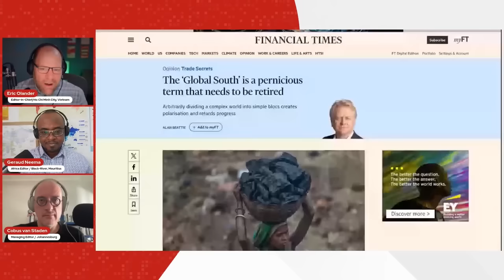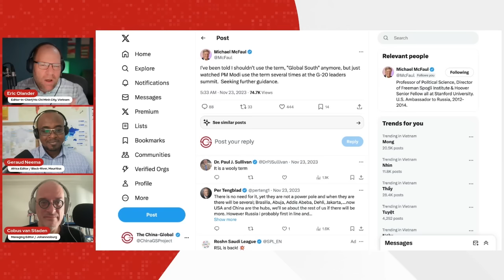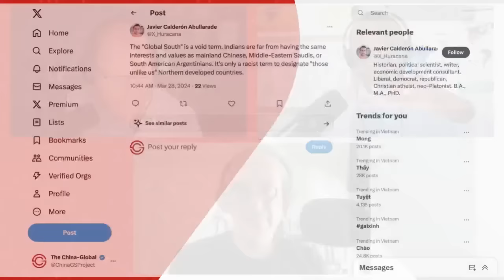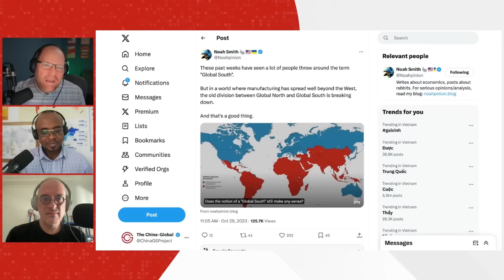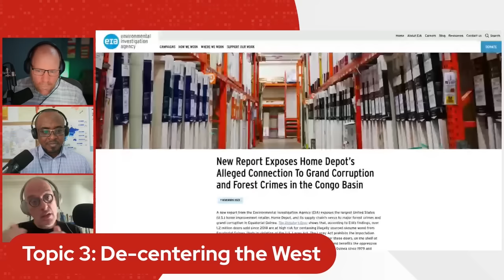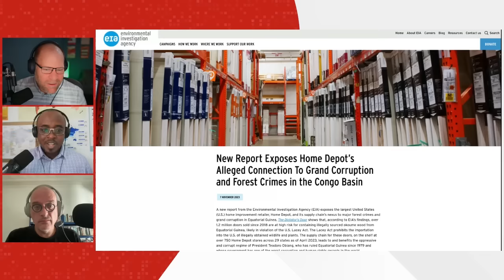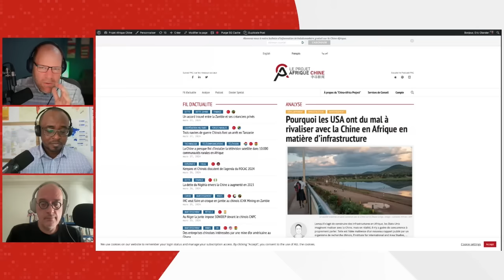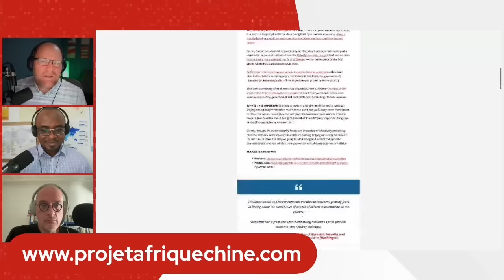Why the West is Finding it Difficult to Talk About China - CGSP Roundtable Episode 10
In the 10th edition of the CGSP Round Table, Eric, Geraud, and Cobus delve into pressing global issues. Firstly, they explore the debate surrounding the term "Global South," which categorizes countries based on socio-economic and political characteristics. Is this label accurate, or does it carry derogatory connotations? This sparks a crucial discussion on the adequacy and sensitivity of such terminology in reflecting the diverse realities of these nations.

Moving on, the panel addresses the Western media's persistent portrayal of China as a looming threat, often characterized as "China-Phobia." They examine the roots of this anxiety and question its validity. Is the fear of China's influence justified, or does it stem from biases and misconceptions perpetuated by media narratives?

JOIN THE DISCUSSION:
X: @ChinaGSProject | @stadenesque | @eric_olander | @christiangeraud

Become a CAP Patreon member and get all sorts of cool stuff, including our Week in Review report, an invitation to join monthly Zoom calls with Eric & Cobus, and even an awesome new CAP Podcast mug!

Chapters
00:00 Introduction
01:50 Usage of the "Term Global South"
21:50 Discussing China
54:22 Conclusion